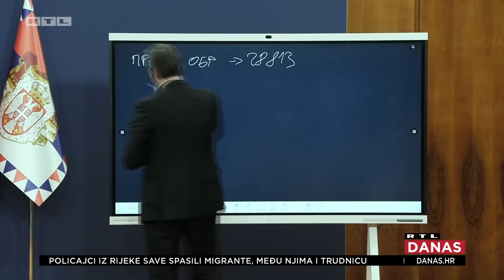Lideri Srbije strepe pred ishodima prosvjeda: Idu li susjedi na izvanredne izbore? | RTL DANAS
Srpska premijerka Ana Brnabić ponudila je ostavku, a predsjednik Srbije Aleksandar Vučić najavio je mogućnost raspuštanja parlamenta i izvanredne izbore. To se događa pod pritiskom prosvjeda "Srbija protiv nasilja", a Vučićeva popularnost pada. Ide li Srbija na izbore prije vremena ili Vučić opet blefira? Više pogledajte u prilogu Matije Mlinarića.